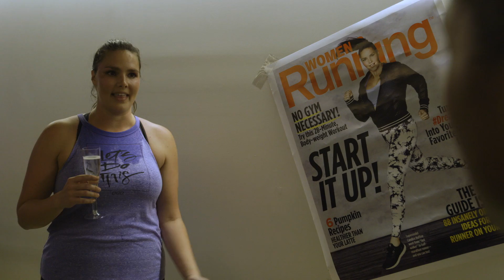Candice Huffine Balances Strong and Sexy | Power of Beauty | Allure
Find out more about the model's body-positive running program, Project Start, and how it can help you reach your best self.

Starring: Candice Huffine
Director: Elizabeth Lippman
Executive Producer: Simone Oliver
Cinematographer: Jac Cheairs
Editor: Aaron Warzynski